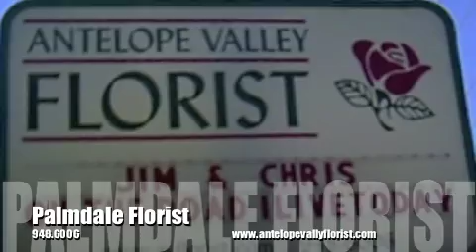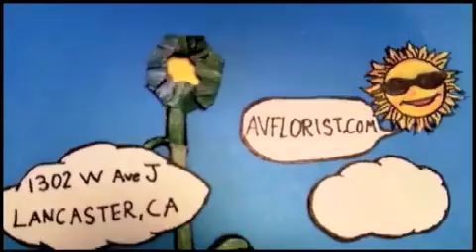Lancaster Florist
Serving Lancaster, Palmdale and the High Desert over 35 years!